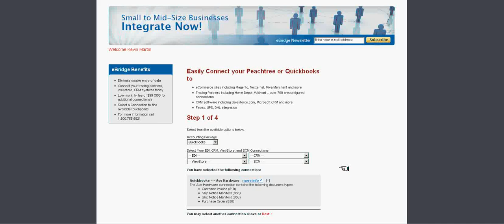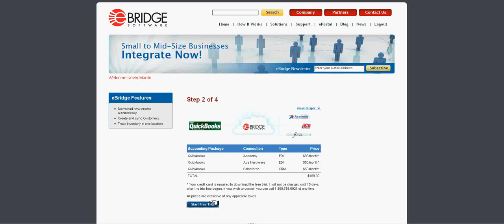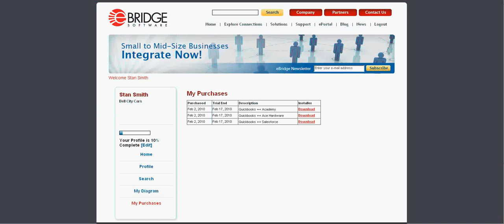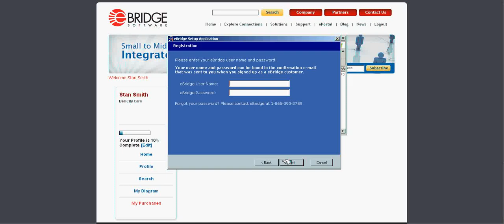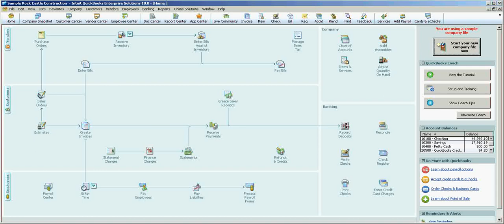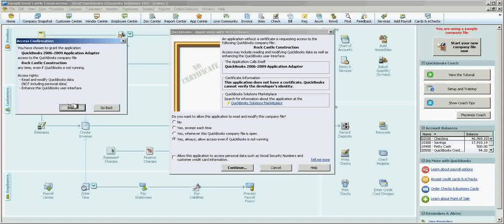eBridge Online Self Serve Tutorial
Watch and learn how to use eBridge's new online self serve option. The tutorial walks you through selecting and purchasing your connections as well as the installation of the eBridge software. The accounting package used for this tutorial is QuickBooks Enterprise.